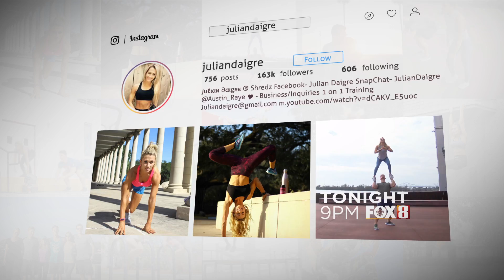POWER COUPLE - Tonight 9PM